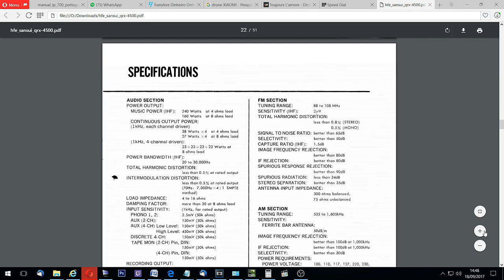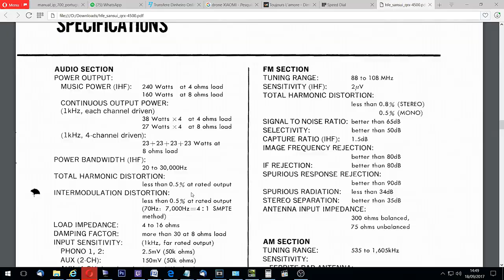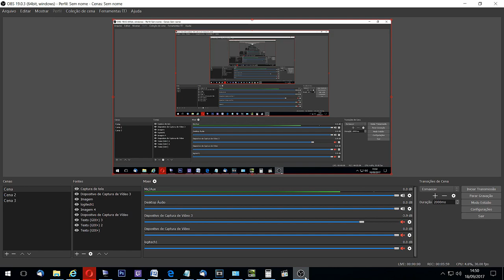QRX4500 Sansui do Cliente Freitas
5:20 Corrigindo, não falei 43 watts por canal o certo é dizer 23 watts por canal

Esse Receiver recebi no més de Junho, com um certo receio de como encontraria internamente, pois se trata de um equipamento que ja veio de outro técnico, assim diz o cliente, mas para minha surpresa o equipamento não tem vestígios que foi retrabalhado
Mas o aparelho em si esteticamente precisa de reparos na madeira por ser aglomerado